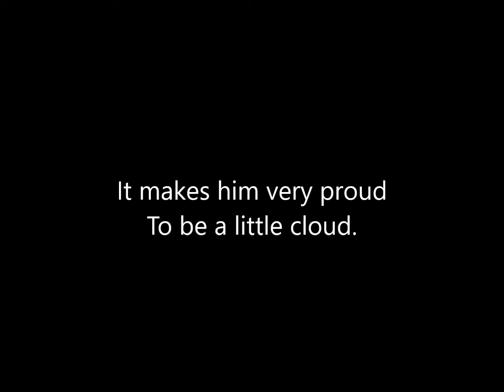The Little Black Cloud from Enchanted World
Enchanted World by June Armstrong